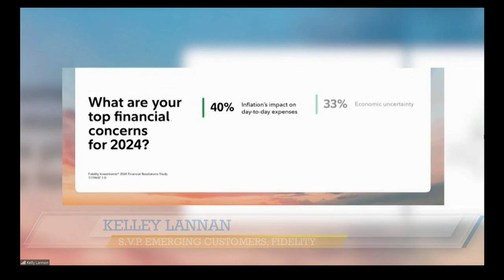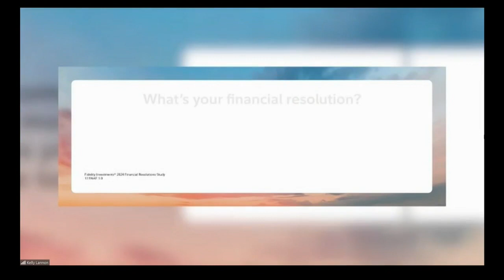Tips for Managing Your Financial Resolutions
ABC 25 Local Lifestyles Tips for Managing Your Financial Resolutions